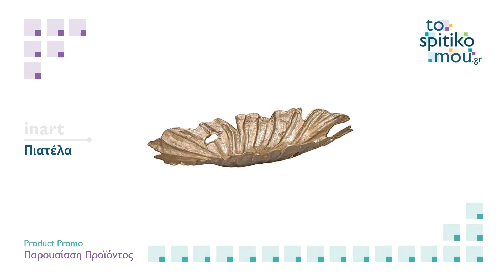inart (είδη διακόσμησης) | Πιατέλα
Πιατέλα inart - είδη διακόσμησης
Δείτε μία σύντομη παρουσίαση του προϊόντος.
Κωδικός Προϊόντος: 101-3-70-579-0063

tospitikomou.gr | Έπιπλα, Φωτιστικά, Είδη Διακόσμησης, Λευκά Είδη ...και όχι μόνο!!!
Ηλεκτρονικό Κατάστημα (eshop) με χιλιάδες προϊόντα για το σπίτι σας!